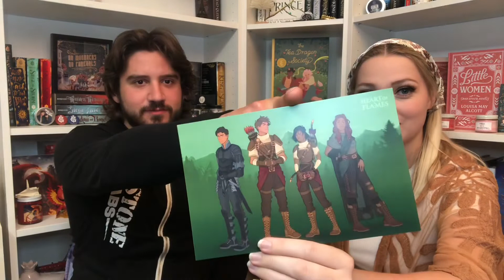MY BOYFRIEND GUESSES BOOK PLOTS BASED ON THE COVERS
Hi friends! What was your favorite Anthony Plot??

~Amazon Wishlist